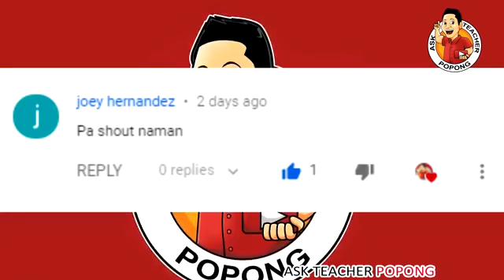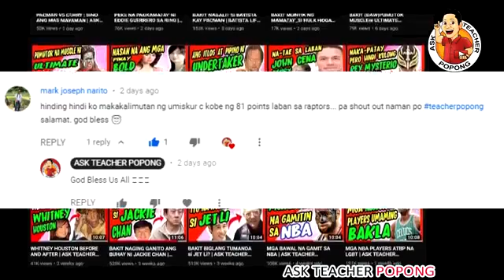Bakit Sumali Si TOM CRUISE sa Grupong Ito